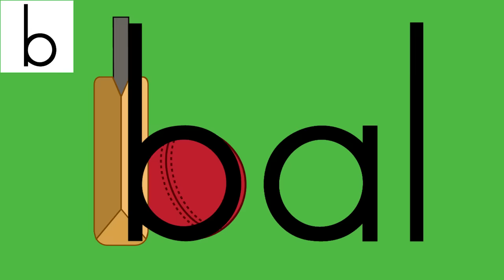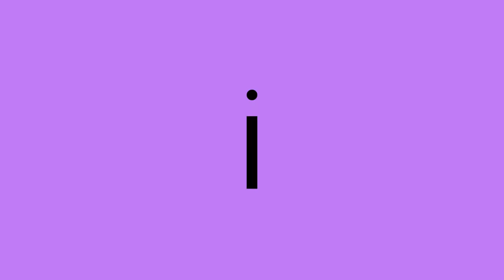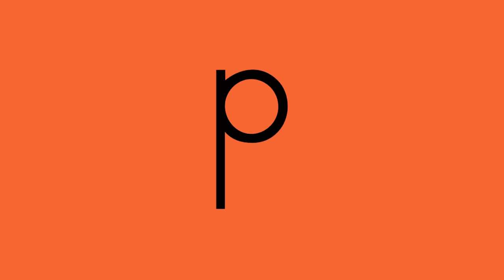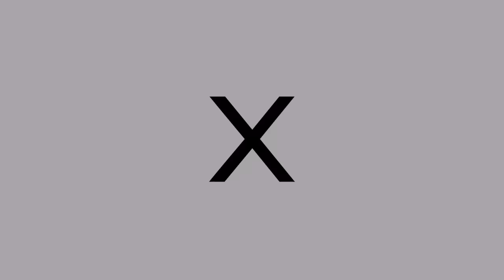ABC Rap Afrikaans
Check out the English version of this video right here on my channel!

If you'd like to order ABC wall and flash cards, a poster, boardgame, word searches, crossword puzzles or colour-in pictures all based on this rap, send an email to .

Hierdie alfabet is vet pret! Die Engelse weergawe is nou hier op my kanaal.
As jy muur- en flitskaarte, 'n plakkaat, bordspeletjie,woordsoeke, blokraaie en inkleurprente wat alles op die video gebaseer is wil bestel, stuur 'n epos aan